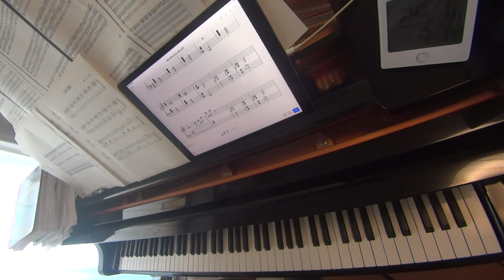ファイナルファンタジーIII FINAL FANTASY III ♪古代人の村 Time Remains【レトロゲーム音楽移植演奏】【RetroGameMusic】【ファミコン】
予想以上に苦戦して朝完成しませんでした。
I struggled harder than I expected and it wasn't completed in the morning.
80-90年代ゲーム音楽ピアノ演奏動画集
Audiostock›ピアノ曲販売中！